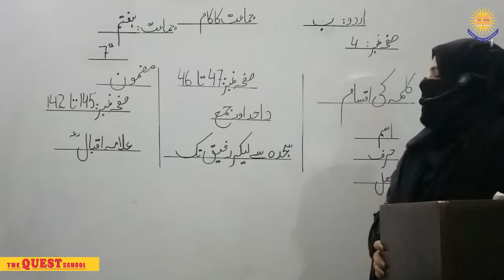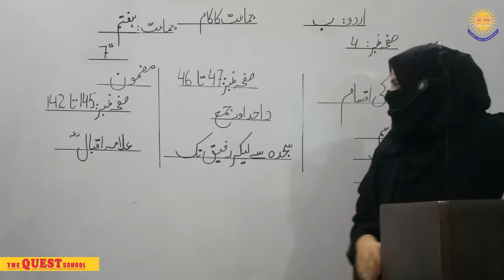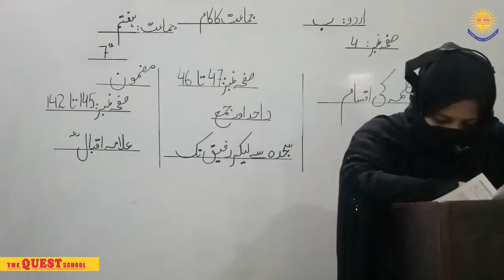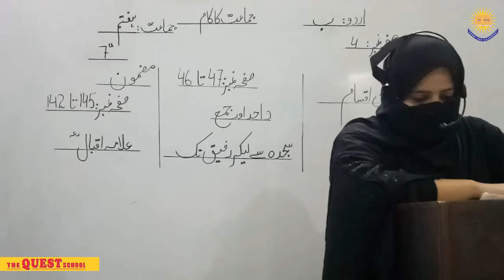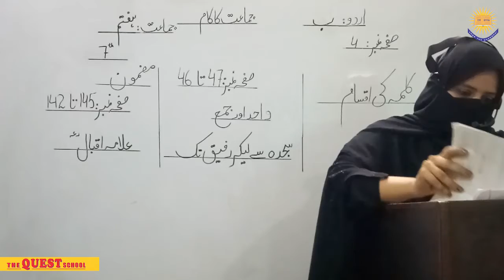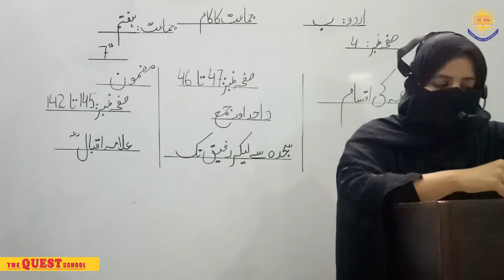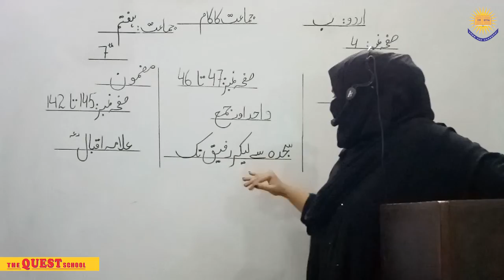GRADE 7 URDU B LEC 1